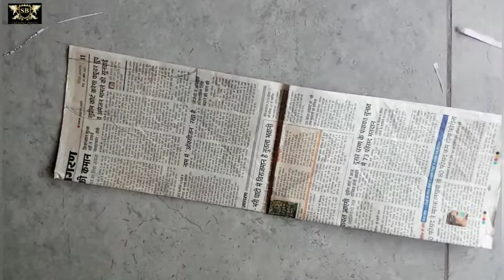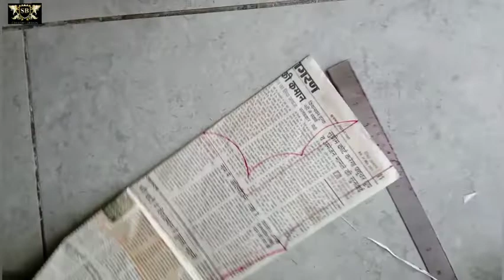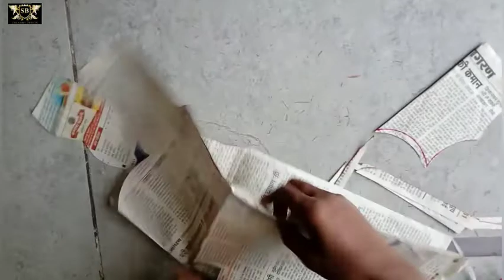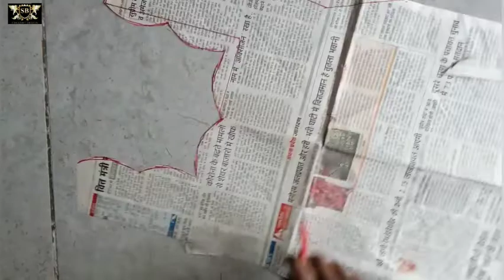front neck design video, front neck design cutting, front neck design cutting video,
neck design ki cutting
front neck design cutting and stitching
new neck design cutting